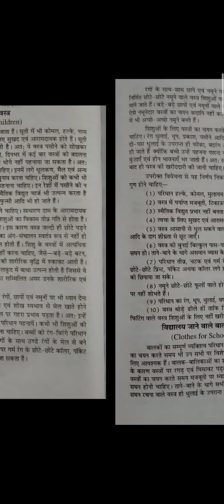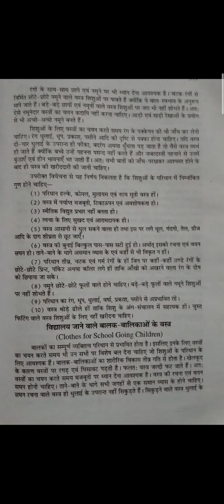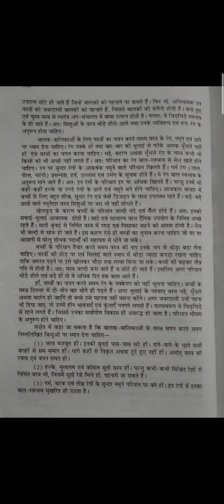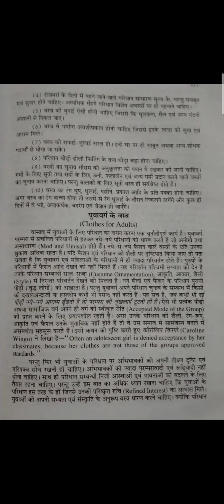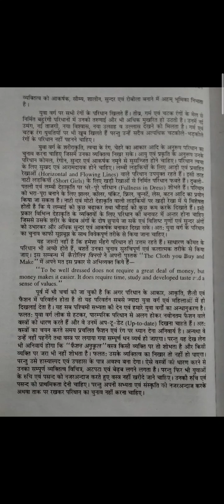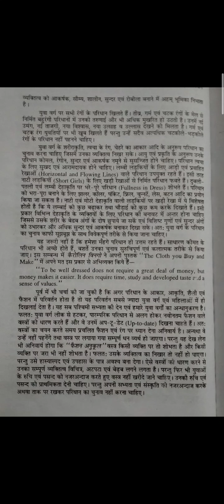Selection of fabrics for garments Part - lll